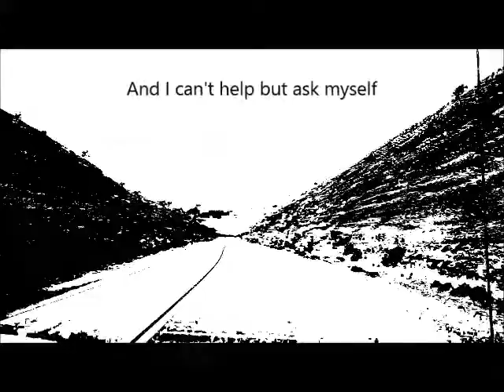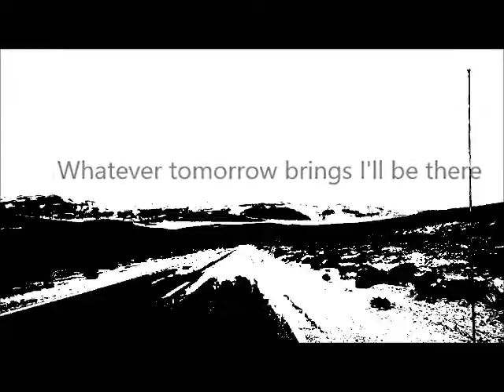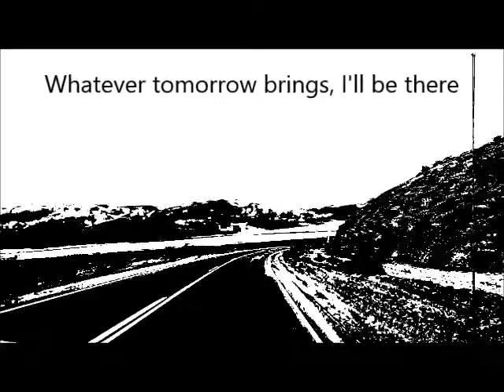DJT Drive (DJT Remix)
All sets created by DJT are available free of charge and without obligation.

All artists and their respective labels retain copyright permissions to any and all tracks used within the sessions. DJT retains copyright permissions for the tracklists created.